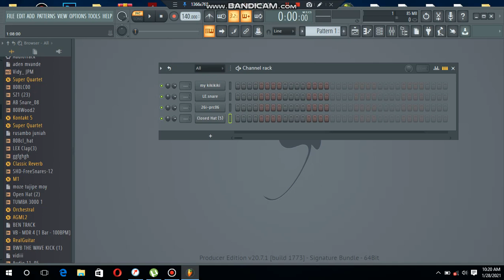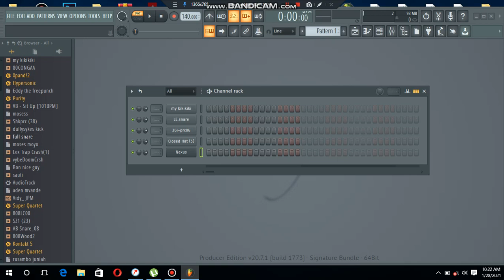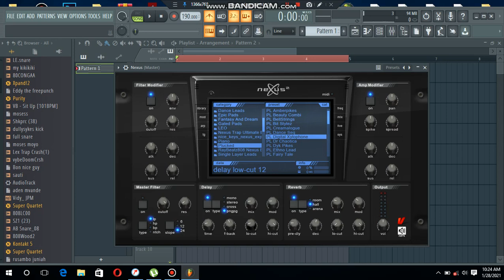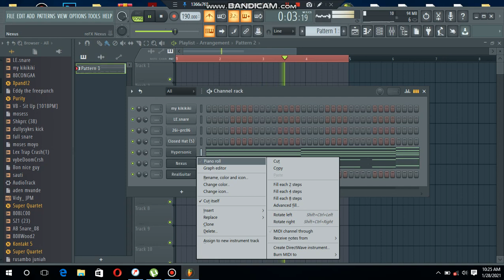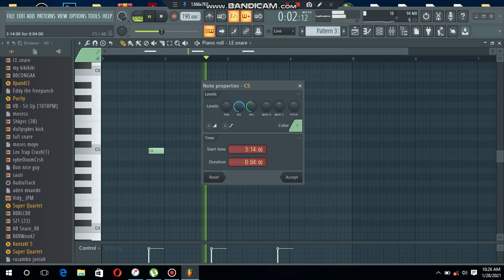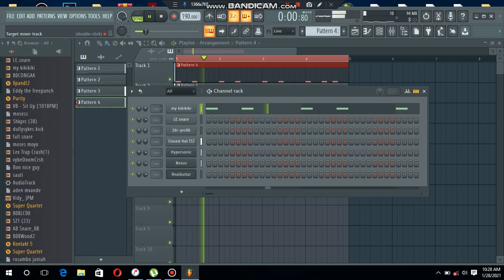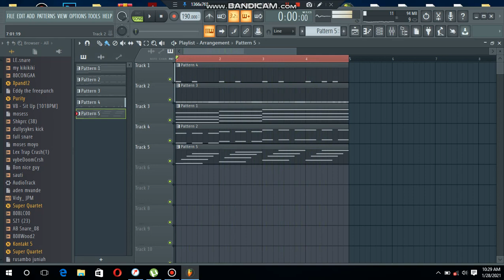Jinsi ya kupiga beats za Jamaica kwa fl studio